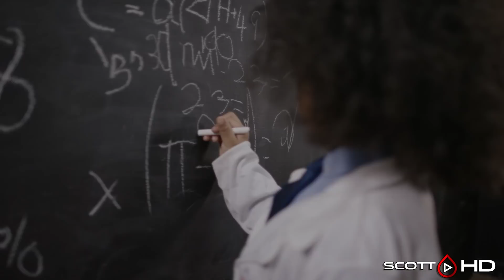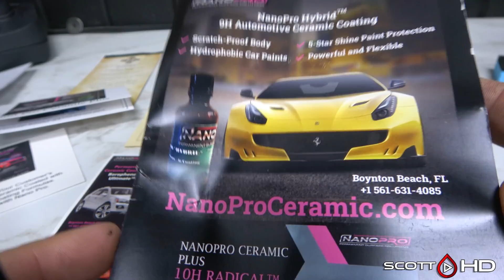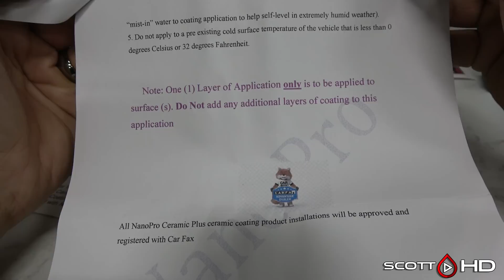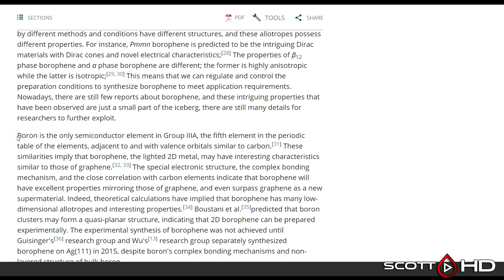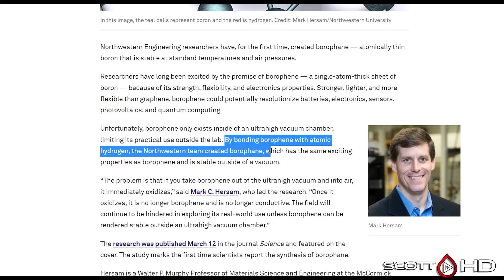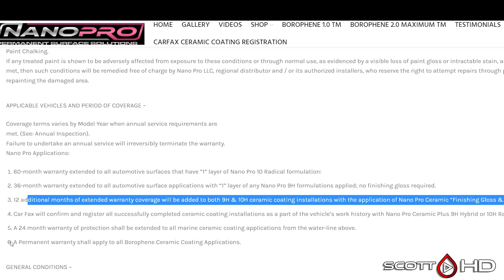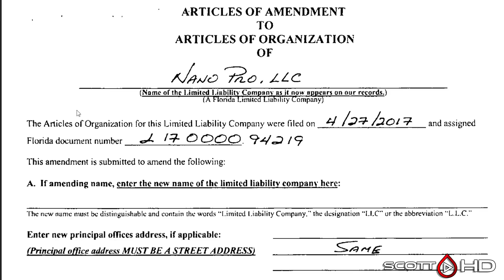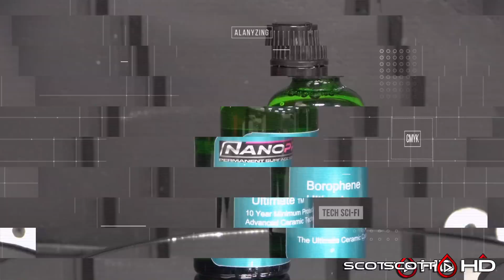Borophene Coatings - next new Graphene or next fail? Safety concerns, lack of research, warranties?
Borophene Coatings - the next new buzzword or no?  Let's dive deeper into this product, the chemical, and the company and see if we can find out more and see if this is the next new thing to unseat "Graphene" as the coating norm.

Equipment:
DJI MAVIC Air2S Drone w/smart controller
DJI Pocket 2 creator bundle
INFRATECH IR Curing Lamp
FLIR Thermal Camera
Laser Temp Gun
Sure MV7 Mic
FLIR/Extech UV-A/B Meter
Carbon Fiber Tripod
Sony AX53 4K Camera